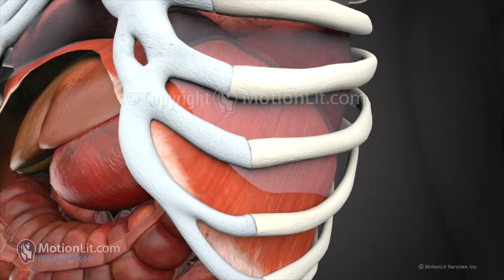3D Animation Shows Passenger's Lateral Rib Fracture Injuries in Paratransit Vehicle Accident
At MotionLit our customers settle their cases for six, seven, and eight-figure settlements with the support of our visual aid. In this mechanism of injury animation, the comprehensive video walks you through how a paratransit vehicle was struck by a semi-truck causing the van to spin out of control and careen into the center median. The elderly passenger inside the van sustained broken rib injuries as well as other medical complications which led to his death.

In personal injury cases, it is oftentimes standard practice to utilize 3D Animations and Demand Package Videos for Mediation purposes to convey the message. With the help of our visual strategies and comprehensive approach at MotionLit, you can depend on the country’s leading visual team to communicate your client’s story.

Visuals can help answer questions to some of the most complicated situations in a case, including accidents, injuries, medical procedures, and causation.